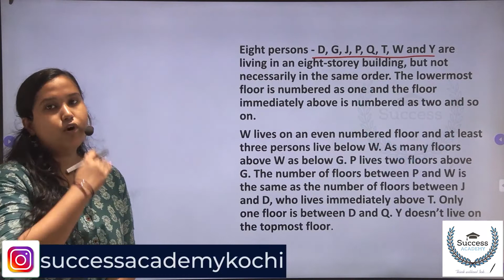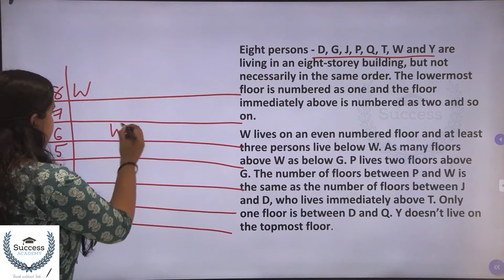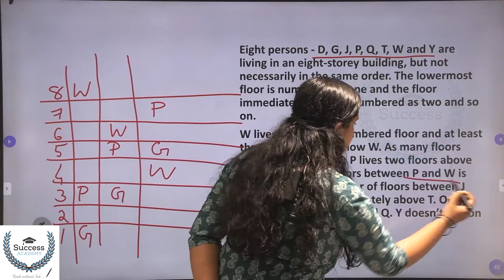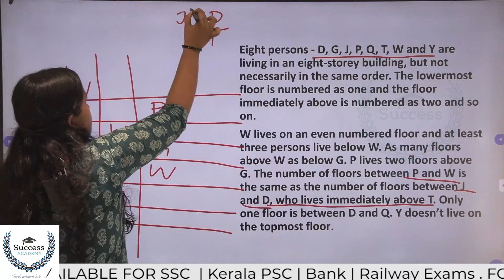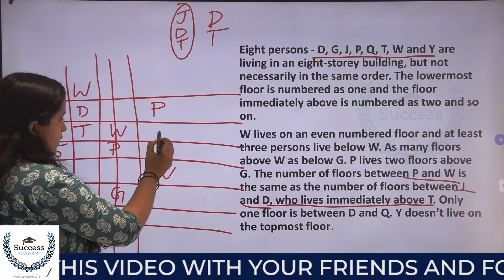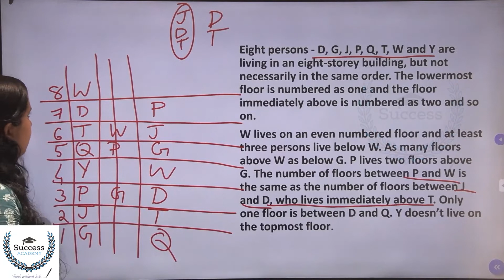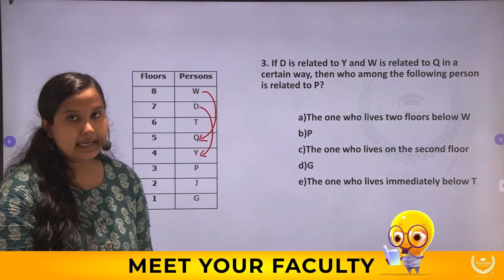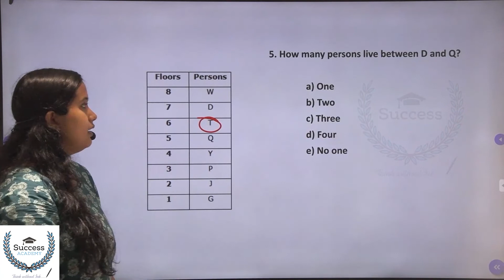Puzzles and Seating Arrangement Reasoning Tricks Malayalam | Bank Exams | Floor-Based Puzzles Tricks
Puzzles and Seating Arrangement Reasoning Tricks Malayalam | Bank Exams | IBPS | SBI PO Clerk Prelims, Mains Floor Based Puzzle